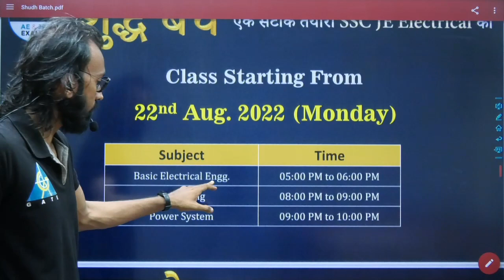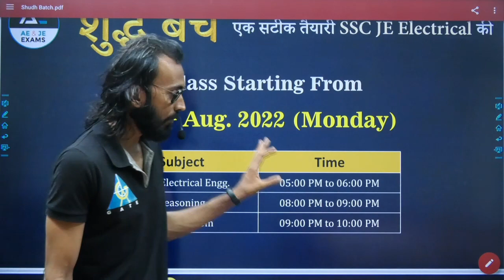⚡शुद्ध 🔥kaisa rahega Monday se आपका Schedule